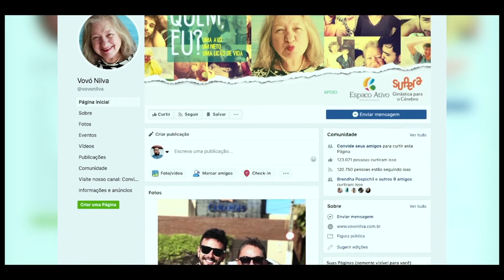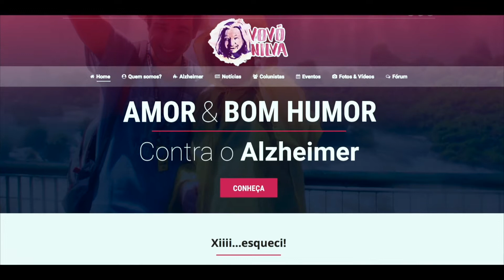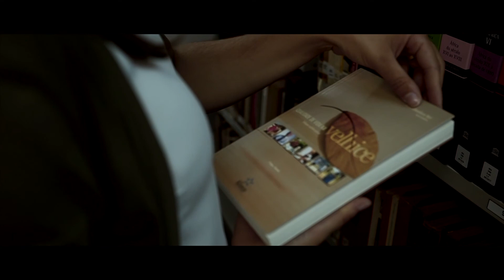EP09 - Cérebro e Envelhecimento: Alzheimer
Conheça a história de Fernando Aguzzoli, um jovem que aliou conhecimento, criatividade e leveza para cuidar da avó com Alzheimer. A partir de sua experiência, Fernando criou o projeto Vovó Nilva, um espaço virtual para conscientizar e orientar pessoas no cuidado e tratamento de familiares que desenvolveram a doença.

LONGEVIVER é uma série de documentários exibidos pela TV Novo Tempo.